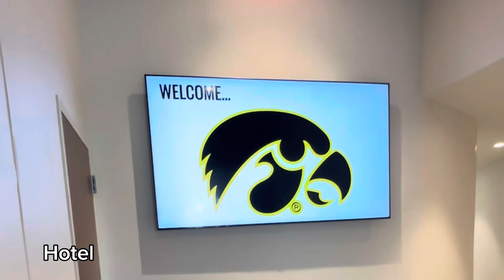Iowa Track and Field ~ Pepsi Relays ~ University of Florida